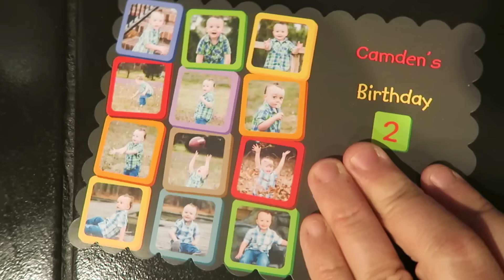😊 CHECK OUT MY POSHMARK 😊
We are on the hunt for the letter "Y"! Benjamin is also looking for chicken slingers. Benjamin and I play a good ole game of finger football that we got from the Dollar Store. Ben practices some trampoline jumping. Check out Brooke's Poshmark! brookeallysonxo And then we find out why the chicken crossed the road.